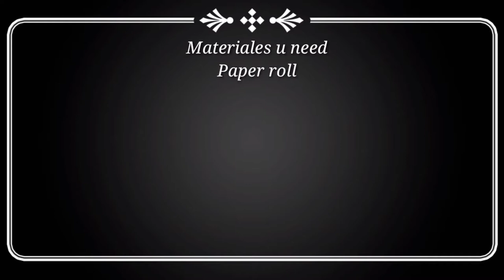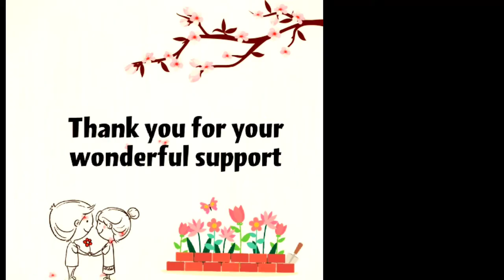IamAcreator|| Don't throw away Kitchen paper Rolls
HI, all Thank you for your wonderful support. Today in this video
 I am sharing here how to make flower wreath by using empty
kitchen and toilet paper rolls.
How to make kitchen and toilet paper roll flower wreath:
Materials u need:
Lots of empty kitchen and toilet paper rolls
Scissors regular -1, zigzag saw scissors - 1 for making rolled roses
we need a decorative jewelry.
Here I have used fancy gold color beaded chain, fancy pearls.
Hot glue gun with lots of glue sticks.
Marker, pencil, ruler for making lines.
Acrylic paints of white, green, gold colors.
How to start:
Just follow the above video, for the instructions, if you have any doubts, please let me know in my comments box.
Happy crafting:)))